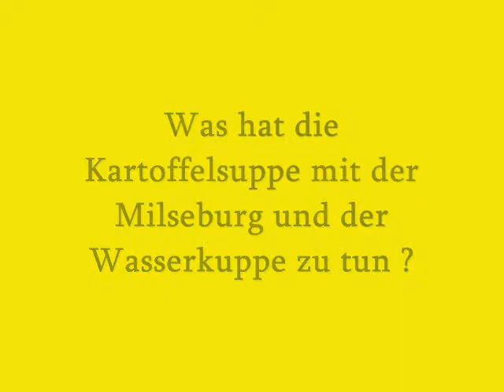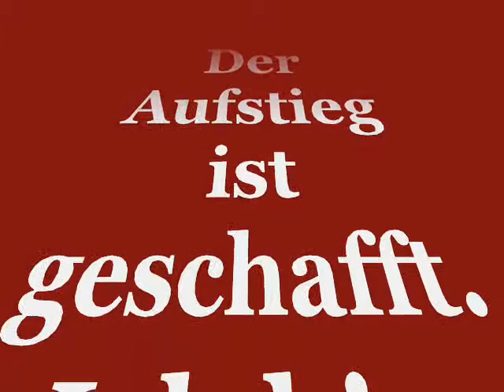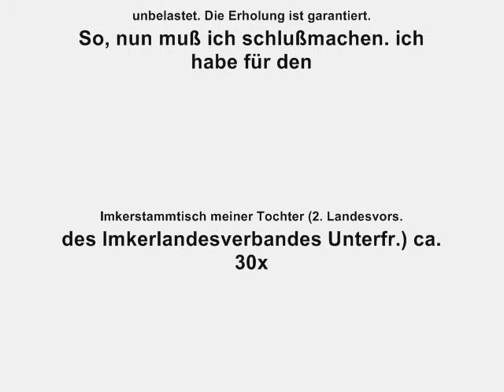von weimarschmieden zur milseburg